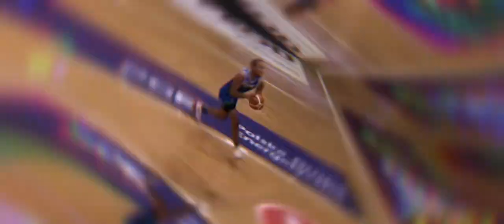Anwil Włocławek | 2019/2020 (highlights)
Najlepsze zagrania Anwilu Włocławek w sezonie 2019/2020.

Film powstał wyłącznie w celach hobbystycznych. Wszelkie prawa do materiałów w nim użytych posiada telewizja Polsat oraz Basketball Champions League.

Muzyka: Baby Sitter Remix - Eminem, Mac Miller, DaBaby, Joyner Lucas, A$AP Ferg, Big Sean, Tech N9ne, Offset